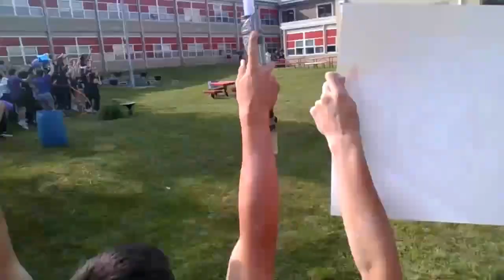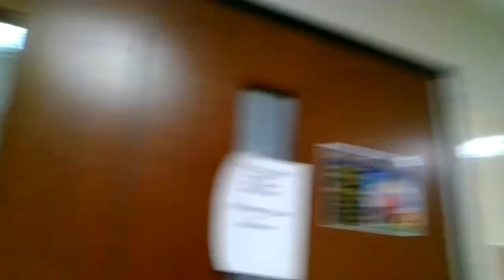School Vlog 2 | CHS Lip Dub